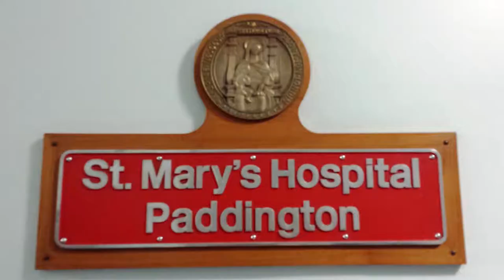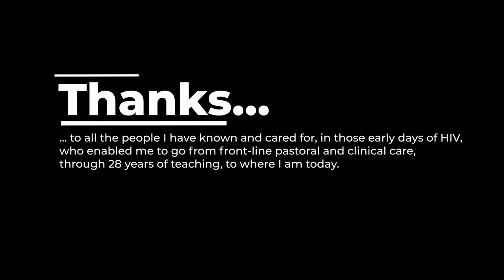Full moon at the Circo Massimo - remembering HIV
A brief walk through the Circo Massimo, Sunday 23rd September 2018, 29 years since I started work as a Staff Nurse on an HIV ward at St Mary's Paddington. Personal memories of those days, and how they got me on the journey to where I am today.